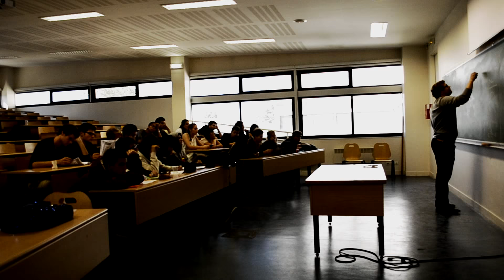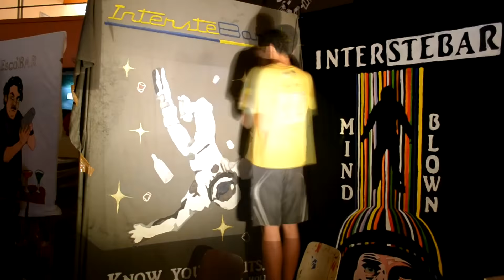Bande Annonce Interstebar - Gala Supélec 2015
La vidéo officielle de l'Interstebar est là!!
On vous donne rendez-vous le 10 octobre 2015 à l'Equinoxe-Palmeraie station Balard pour le Gala Supélec!!